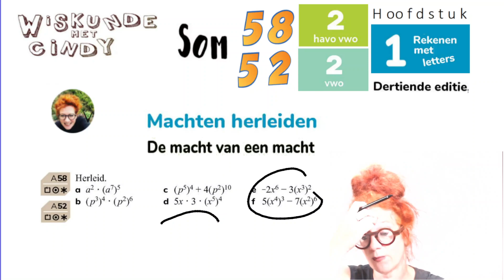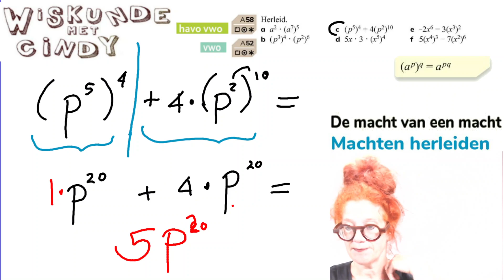Klas 2 H1 HV2 som 58 V2 som 52 Herleid machten van machten met letters en dan keer en plus en min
Hoe neem je een macht van een macht maar vooral hoe pak je het aan als er machten van machten met letters in een som staat vol andere letters keer en plus van machten.
Herleid machten van machten met letters en dan keer en plus en min
Wiskunde uitleg filmpjes. Sommen uit het boek en theorie uitleg (algemene uitleg van het hoofdstuk de theorieblokken). Gemaakt door mij speciaal voor leerlingen van het Norbertus ofwel NG Lyceum. Maar. het is de algemene uitleg. Voor iedereen te volgen. Ze staan los van onze lessen. Je hoeft er niet voor op het Norbertus (NG Lyceum) te zitten om deze uitleg te kunnen volgen.